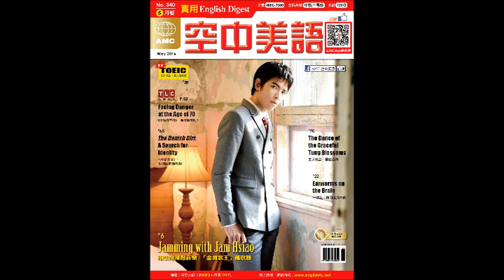2016年05月號Unit5【一聽就上癮的洗腦神曲】課文講解